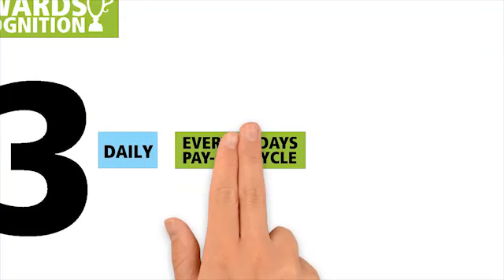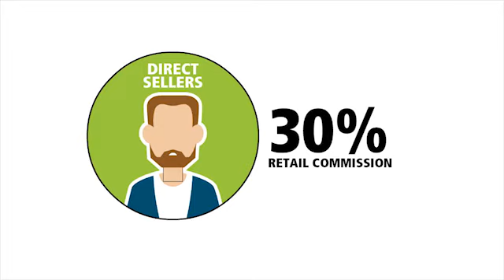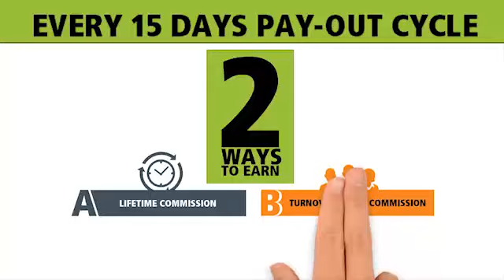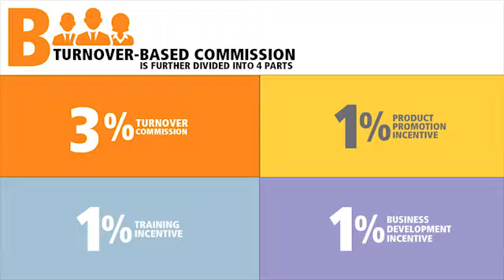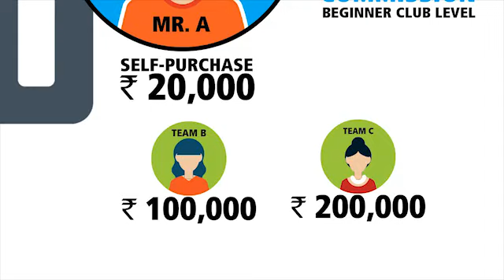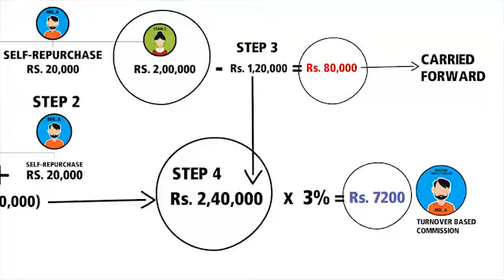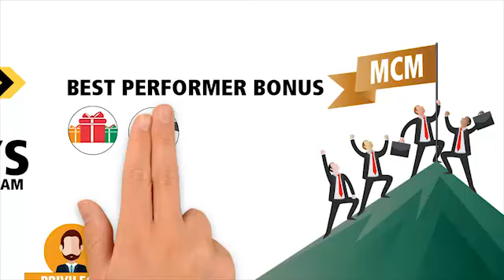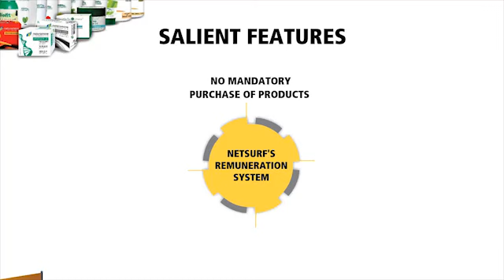Netsurf Remuneration System- Hindi